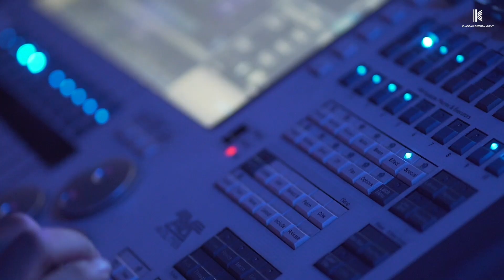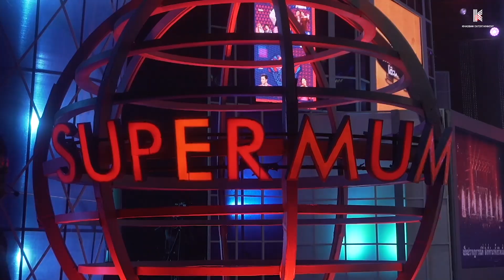"ฟลุ๊ค ไอน้ำ" ตะลุยรายการ ซุปเปอร์หม่ำ เตรียมพบกัน เร็วนี้ๆ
"ฟลุ๊ค ไอน้ำ" ตะลุยรายการ ซุปเปอร์หม่ำ จะฮาแค่ไหน
พี่ฟลุ๊คจะโดนแกล้งขนาดไหน ชมพร้อมกันในรายการ ซุปเปอร์หม่ำ เร็วๆนี้

[OFFICIAL MV] ถ้าเขาไม่กลับมา - "ฟลุ๊ค ไอน้ำ"

The Love Story ถ้าเขาไม่กลับมา - "ฟลุ๊ค ไอน้ำ"

ติดตามข้าวสารช่องทางอื่นๆ ได้ที่